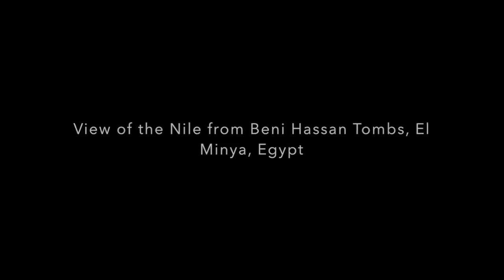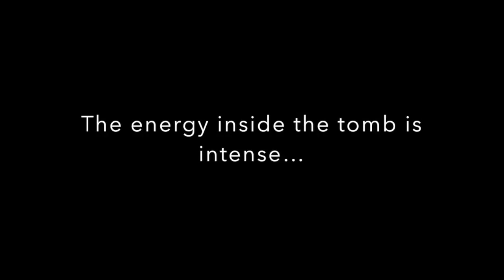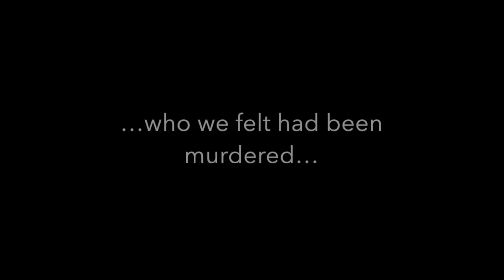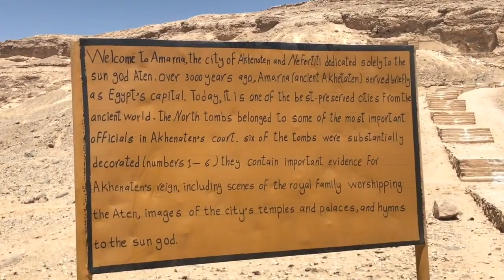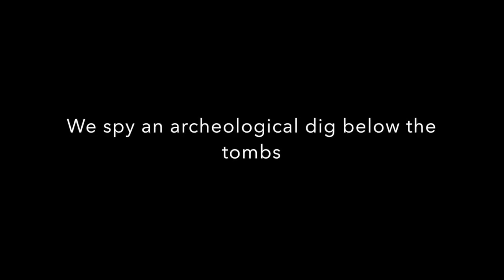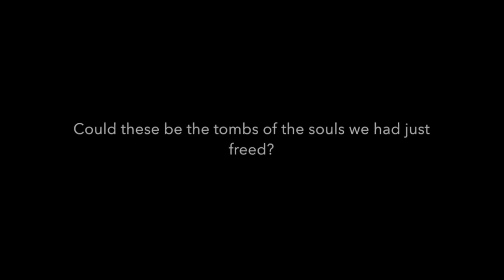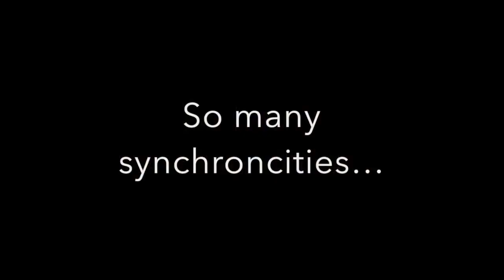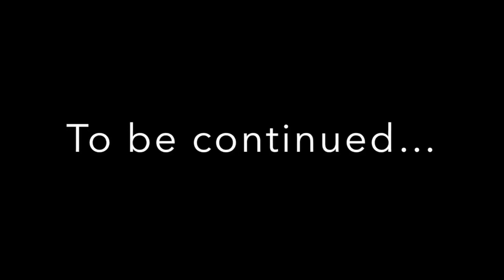Divine Origins Sacred Journey to Egypt – Part 2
In this episode, Alexandra Wenman and Lorraine Flaherty lead a sacred retreat to the star temples of Ancient Egypt, where they visit the home of Akhenaten and Nefertiti, Akhet Aten, and his royal tomb at Tel El Armana.

During the visit, they clear a lot of trapped energies, including that of his daughter and other young people of the time.  They manage to capture many orbs and spirit energies on camera. They also photograph an image of Akhenaten's face in the sun above the stela of the ancient city, and his daughter's face frozen in the wall of the tomb.

The group also meet with a real-life Lara Croft in the form of Australian Archeologist Anna Stevens, who is excavating tombs from the time of Akhenaten and Nefertiti's reign. Were these the graves of the young people who were murdered at the fall of Akhenaten?

For more sacred journeys and events led by Alexandra and Lorraine, visit:

innerjourneys.co.uk

As a healer and spiritual channel, Alexandra has created a platform through which to share the wealth of wisdom rising on the planet with the return of the Divine feminine. The show offers inspiration from expert interviews with authors, healers, teachers and visionaries to news, events, festivals, sacred travel and retreats.